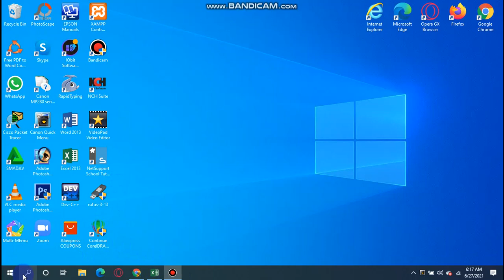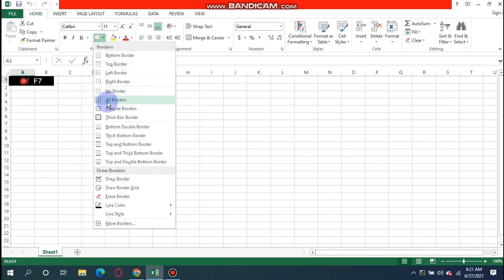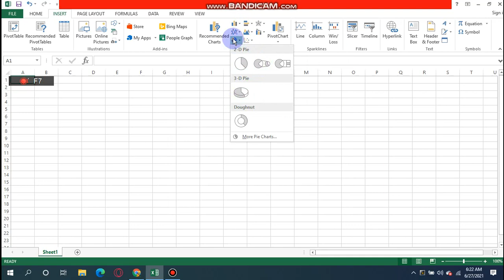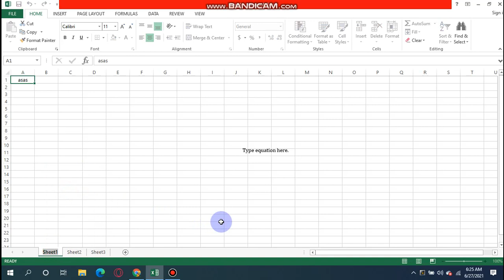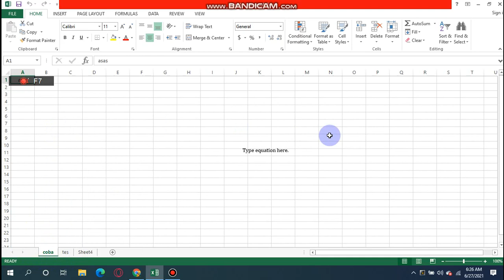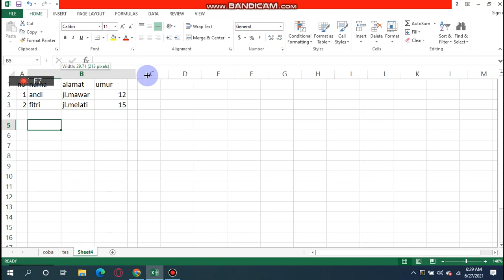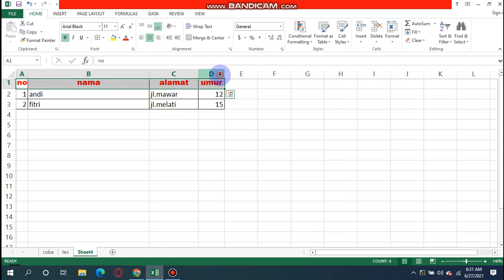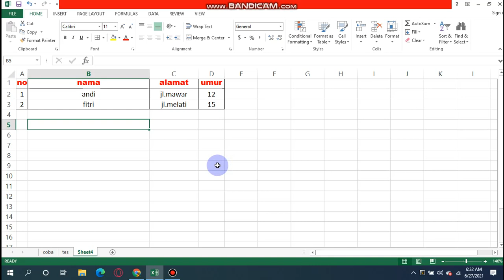MEMPELAJARI MENU PADA APLIKASI MICROSOFT EXCEL